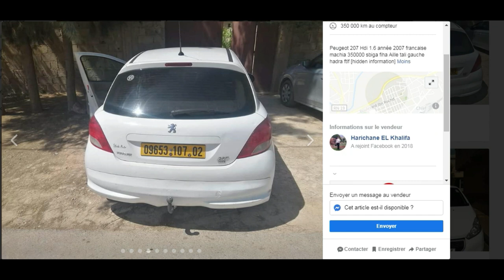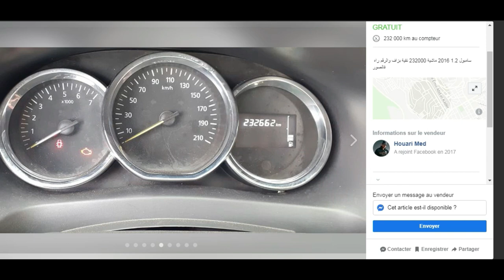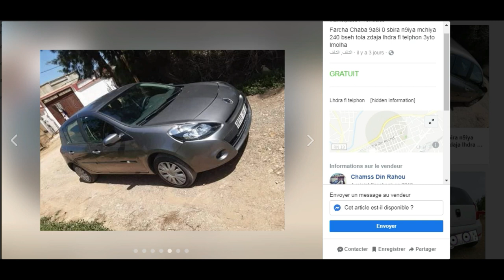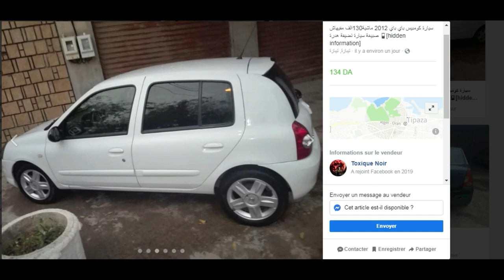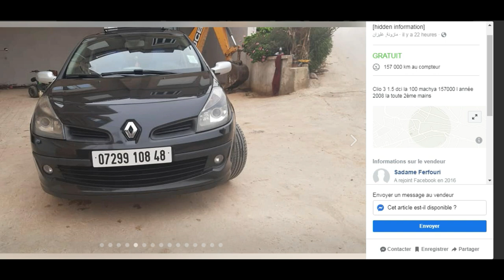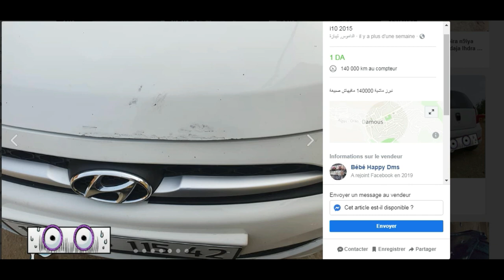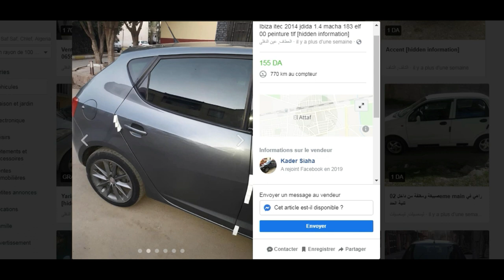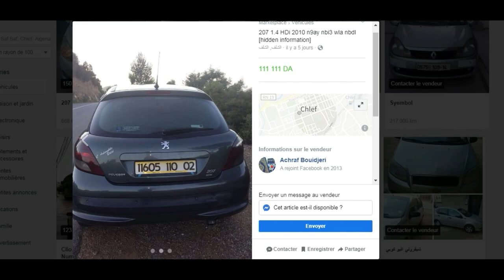سوق السيارات 2020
اسعار السيارات في ولاية الشلف
سوق تيجلابين
سيارات للبيع في الشلف
سوق السيارات
جديد السيارات في الجزائر
غلق الاسواق بسبب الكرونا